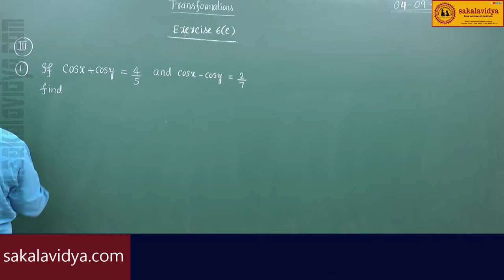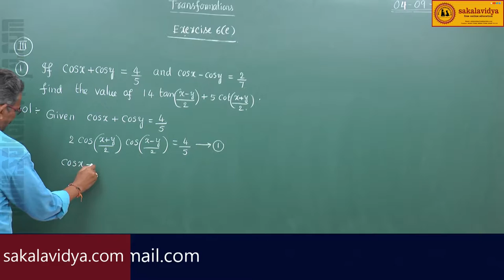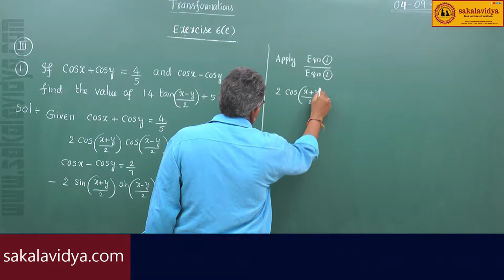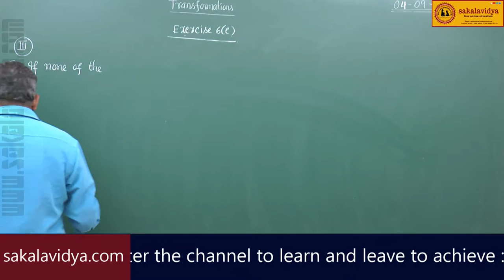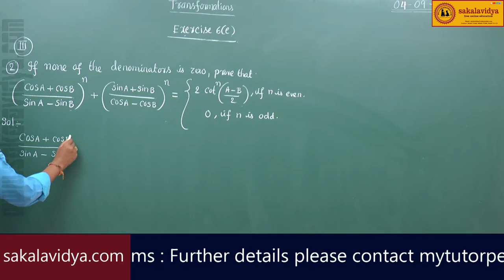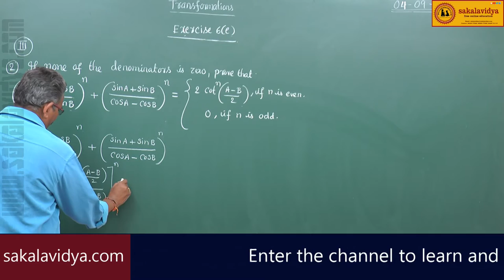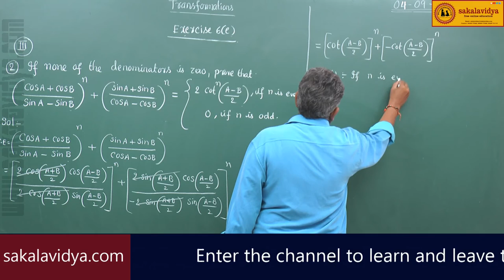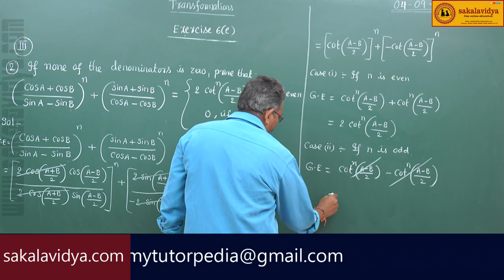TRANSFORMATION PART 11